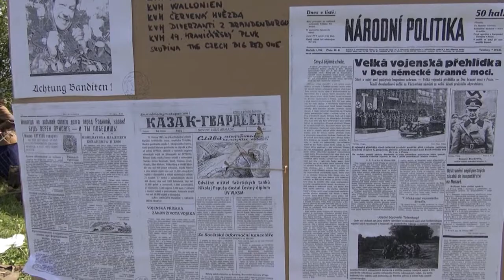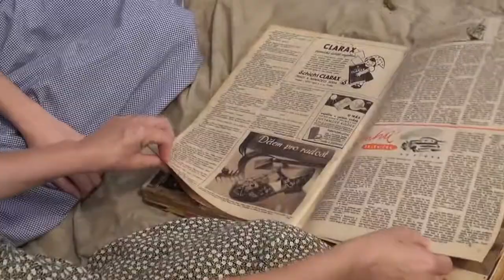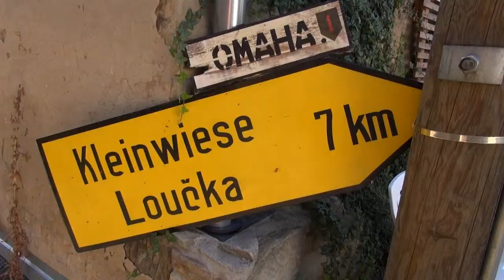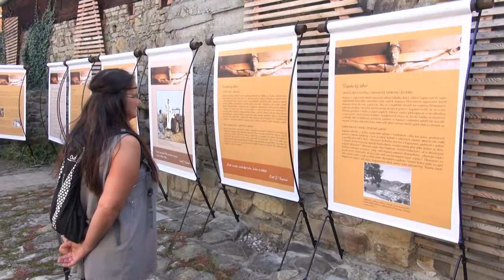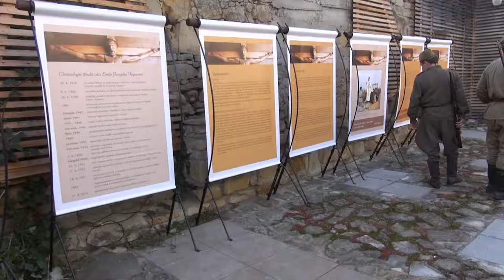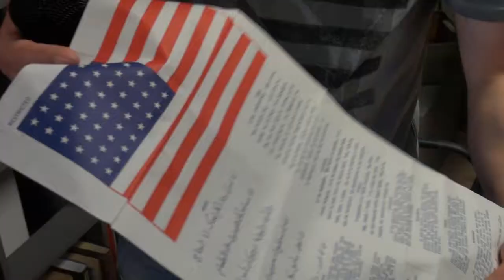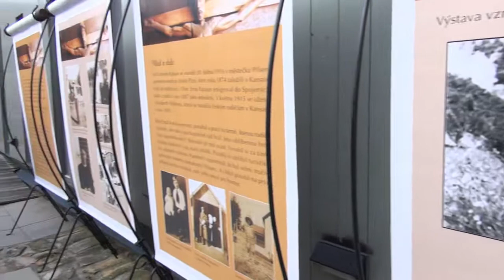FilmFestLoučka 2016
Vojenské tábory – výstava 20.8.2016, Loučka u Vizovic